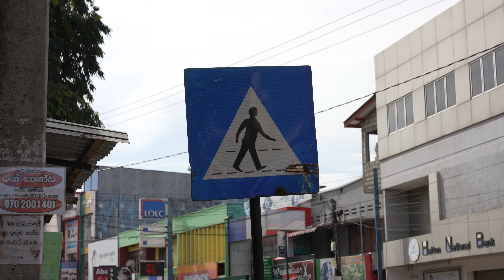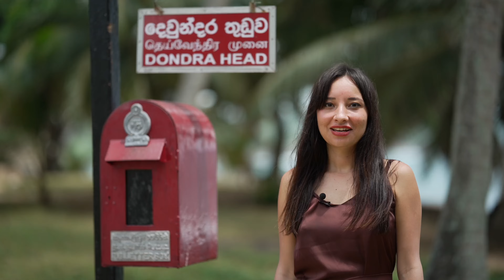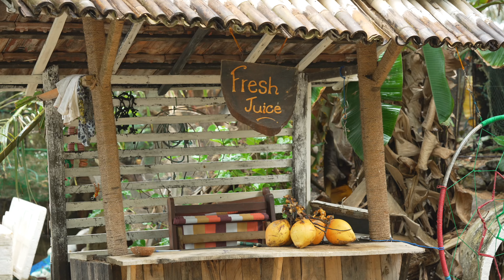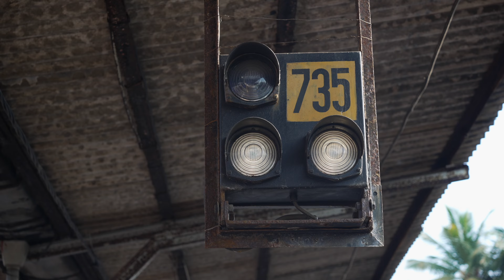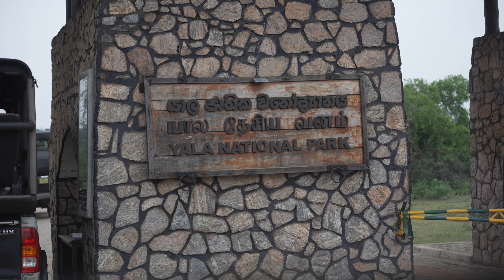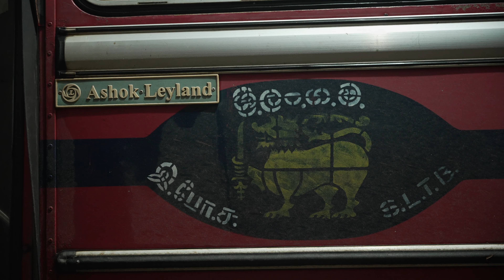Шри-Ланка, Диквелла. Южное побережье, большой обзор.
Большой, атмосферный обзор одного из самых экзотических мест в мире. Диквелла, Хирикетия, Галле, Тангалле, Яла и многие другие локации южной части острова на Шри-Ланке.

Эпизоды:

00:00 Вступление
02:18 Диквелла
09:35 Элла
17:28 Храм Вевуруканнала
21:30 Голубая лагуна
24:43 Маяк Дондра
29:08 Хирикетия
32:03 Галле
36:00 Яла сафари
41:53 Храм Мулкиригала
43:48 Пляж Silent
45:08 Концовка

Музыка/Music
Отдельное спасибо за музыку, GalaxyTones и Rexlambo
special thanks

Album - memory lane